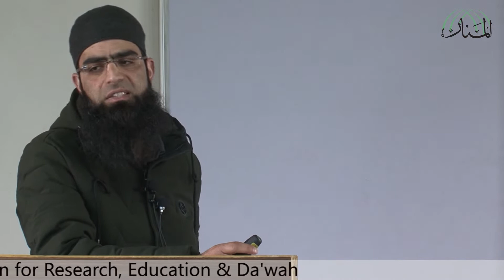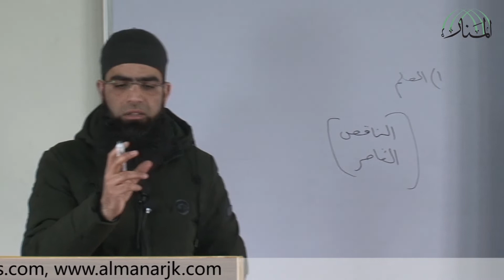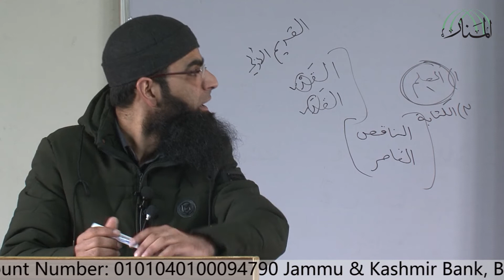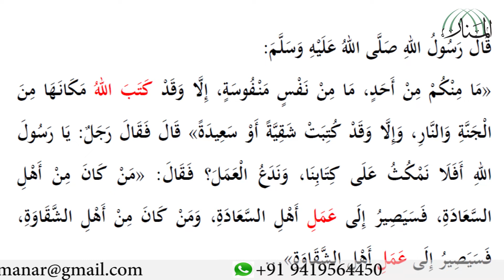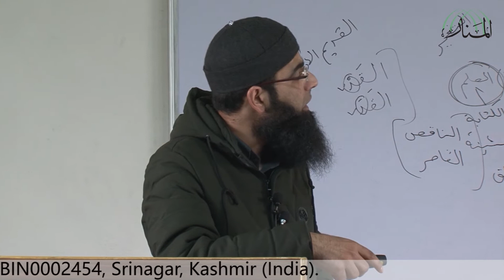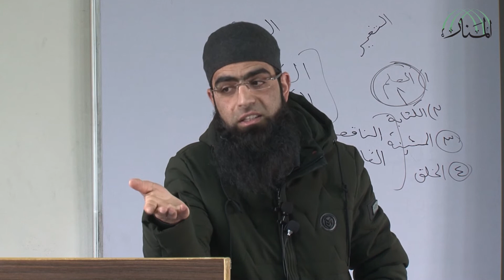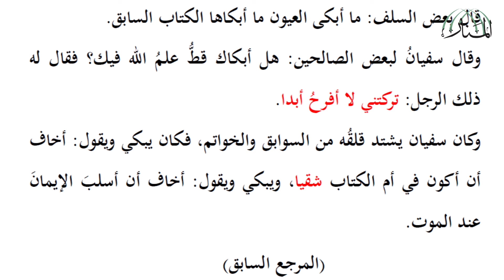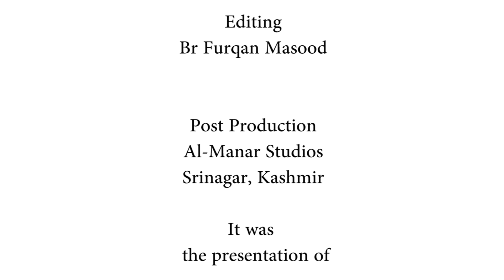Lecture 43 on ‘Ilm al-‘Aqīdah (Al-'Aqidah al-Tahawiyyah)